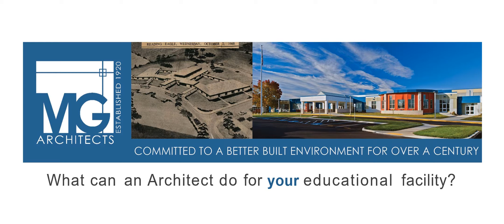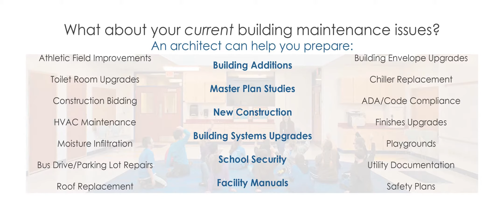READING MUHLENBERG CAREER & TECHNOLOGY CENTER – ADDITIONS & RENOVATIONS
The Reading Muhlenberg Career and Technology Center upgraded their existing structure and systems, and added a new automotive trades building, and a 2-story classroom addition to provide four new program areas.